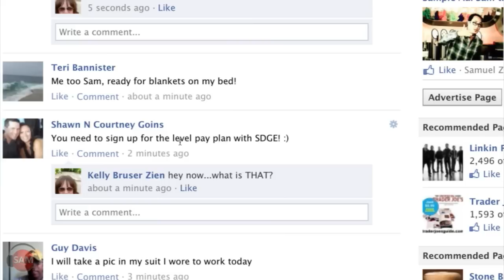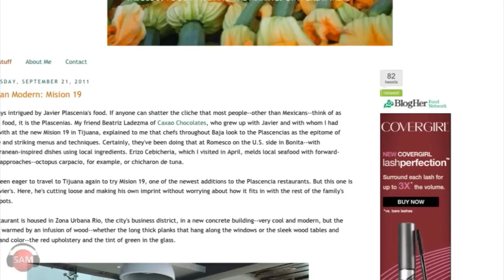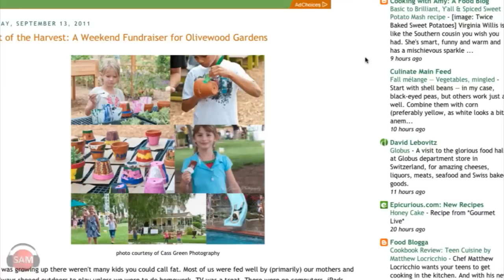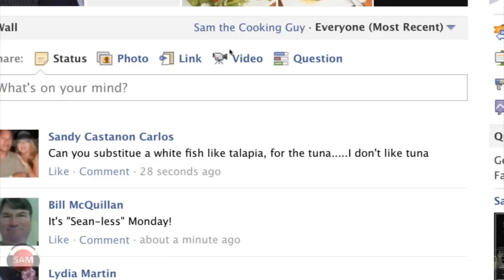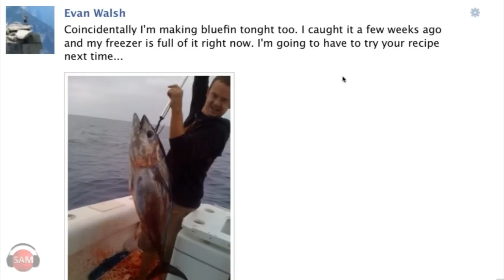Fresh Bluefin Tuna and National Anthems | SAM THE COOKING GUY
After a great weekend the Livecast crew is back (minus Sean the Mute)! We started off tonight's show with some discussion about Bluefin Tuna, which Sam received fresh from his friend's boat the night before. After we checked out a clip from Sam's TV show (where he went out to the Bluefin Tuna "farms"), we talked a bit with guest San Diego food blogger Caron Golden and tasted the amazing homemade tortillas she brought to the studio. Oh, we also had a ridiculous "can you name this national anthem?" contest. After that Sam put together a deliciously fresh mango salsa, he seared some of the Bluefin tuna, and then used the tortillas to put together some unbelievable seared tuna tacos. We're back on Wednesday with more fun so we'll see you then!

🔴 INGREDIENTS:
➔ Taco Tortillas
➔ Iceberg Lettuce
➔ Sour Cream
⭕️ FOR THE FISH...
➔ Blue Fin Tuna
➔ Oil
➔ Salt
➔ Pepper
⭕️ FOR THE SALSA...
➔ Mango
➔ Ginger
➔ Red Onion
➔ Lime Zest
➔ Oil
➔ Cilantro